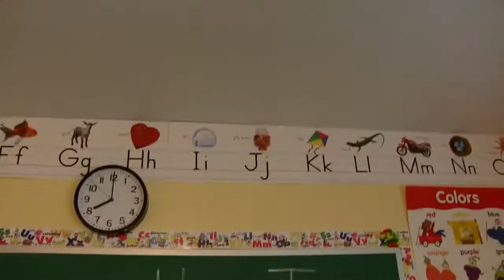Y U DUMB? Elementary School